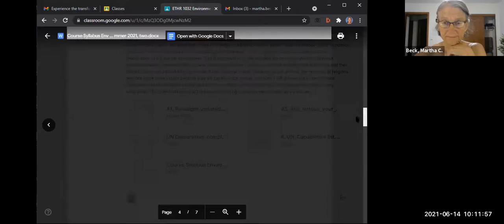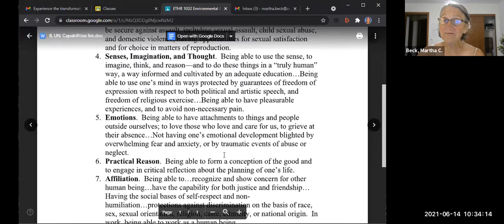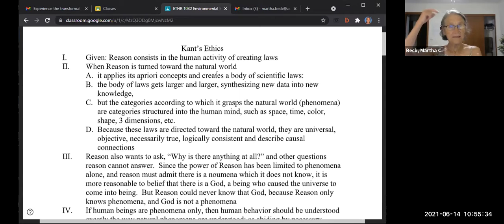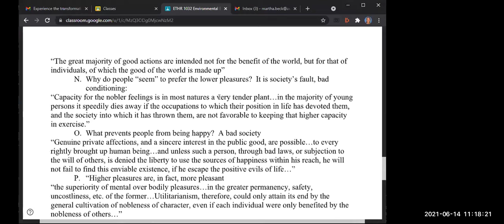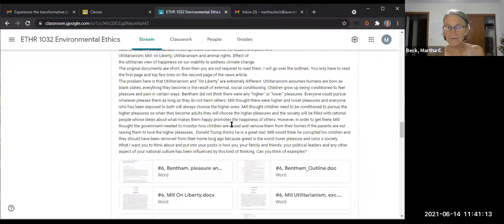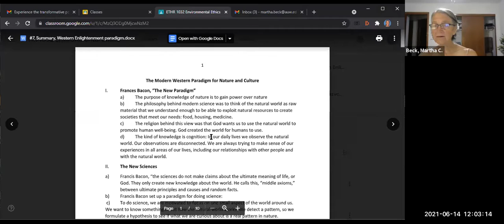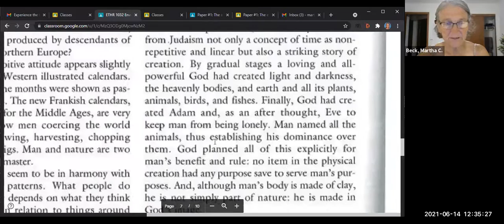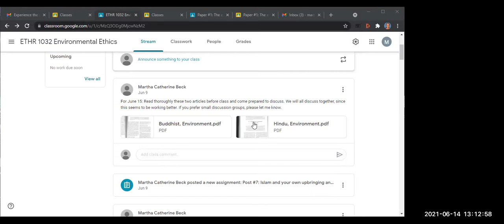Class #7: Environmental Ethics: summary so far, then discuss Christianity and the environment